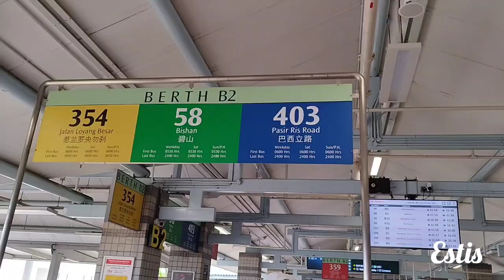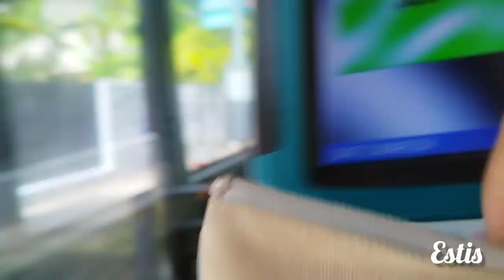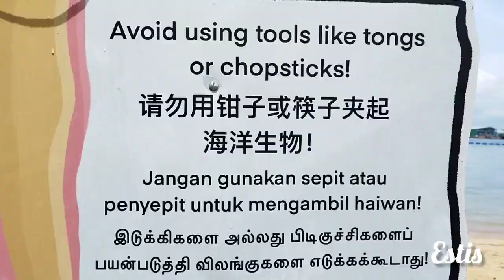Pasiris Ris Beach